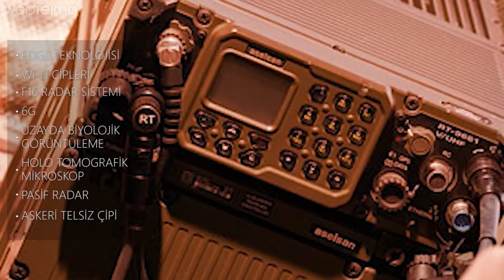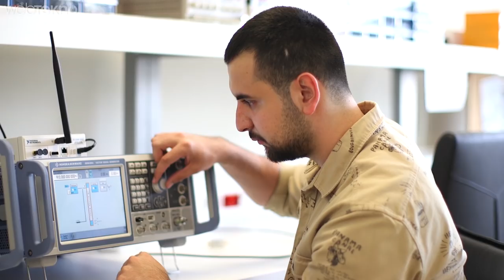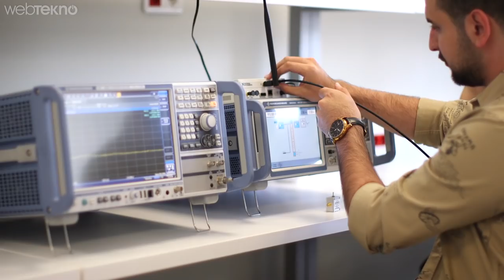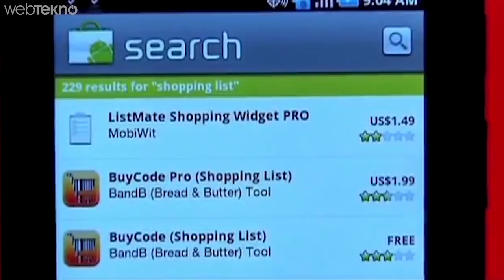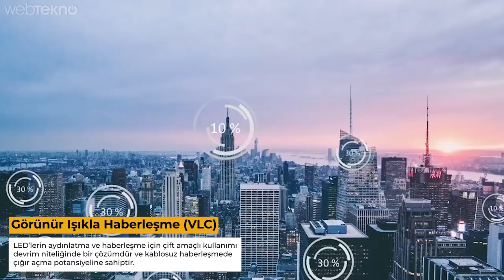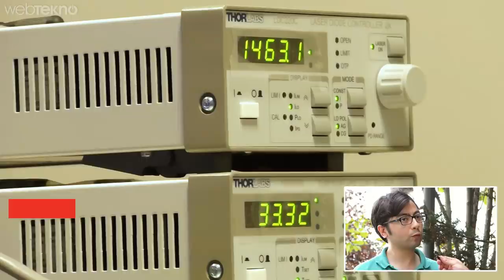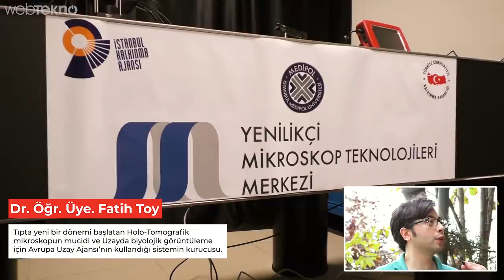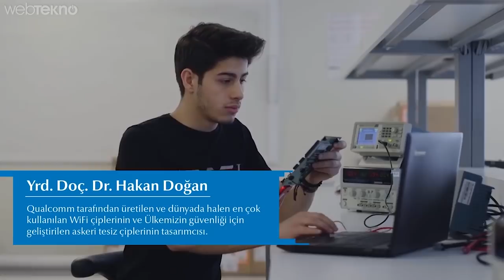‘’Türkiye’de Bilim mi Var?’’ Diyenleri Şaşırtacak Türkler ve Ürünleri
Merhaba sevgili Webtekno takipçileri. Bu videomuzda İstanbul Medipol Üniveristesi'ndeyiz.

Üniversitede şu anda öğretim üyeliği yapan ve yurtdışında başarılı çalışmalara imza atmış hocalarımız ile sizleri tanıştırmak istedik.

Keyifli izlemeler :)